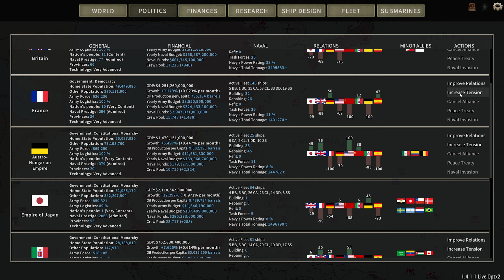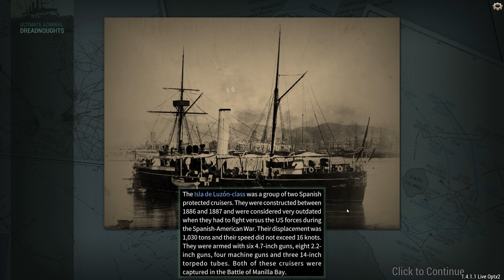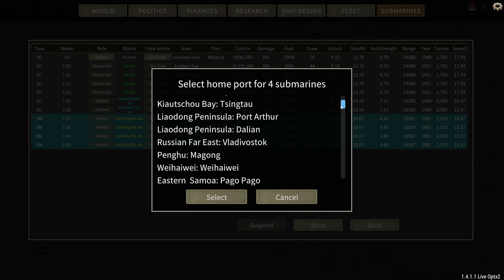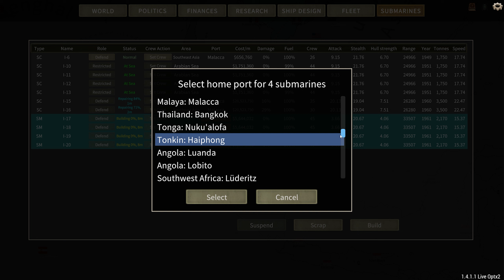Revanche totale - Ultimate Admiral Dreadnoughts - Campagne japonaise Ep19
Le dernier conflit est amorcé, les flottes sont positionnées, on va pas juste gravir le Mont Mitaka mais aussi leur envoyer le Fujiyama dans la poire!